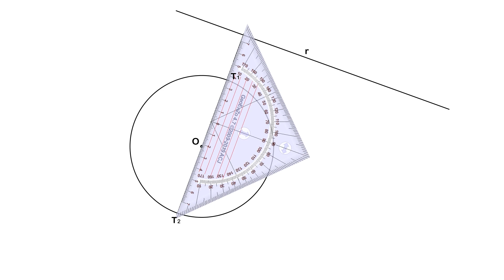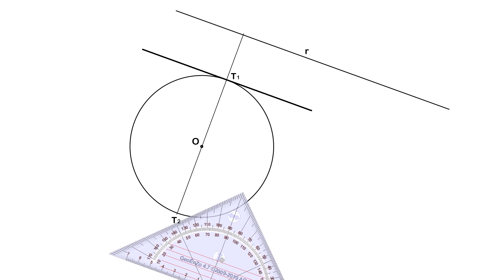Rectas tangentes a una circunferencia y paralelas a otra recta - Tangencias.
Cómo trazar las rectas tangentes a un circunferencia y que sean paralelas a otra recta dada.